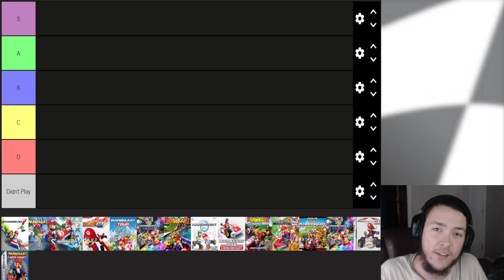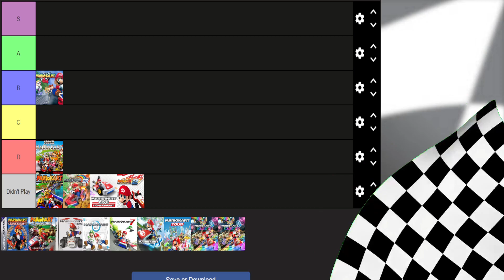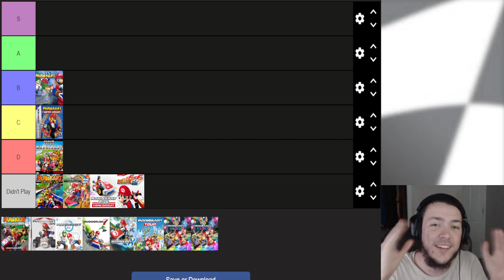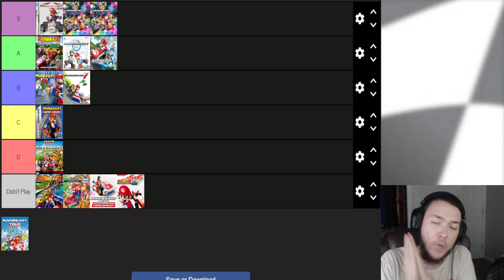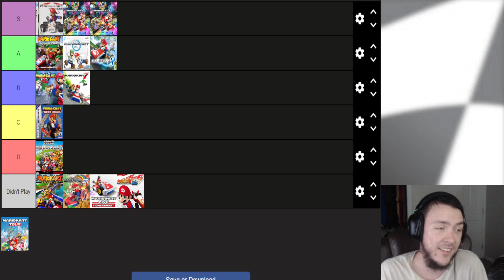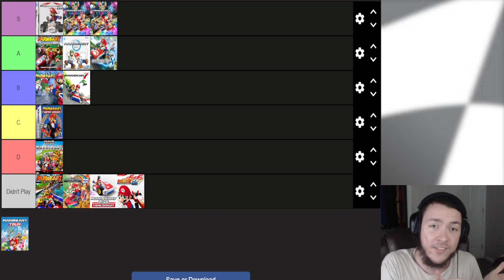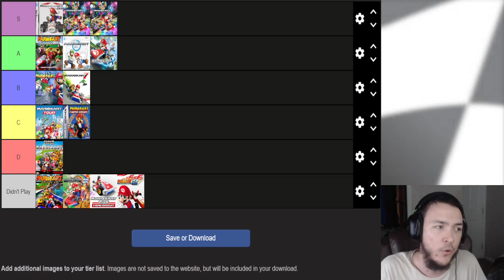BC King Ranks EVERY Mario Kart Game!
1:05 Super Mario Kart
2:17 Mario Kart 64
3:52 Mario Kart: Super Circuit
6:24 Mario Kart: Double Dash
8:33 Mario Kart DS
11:27 Mario Kart Wii
13:59 Mario Kart 7
16:05 Mario Kart 8
19:37 Mario Kart 8 Deluxe
22:13 Mario Kart Tour

- Download some cool art!
- Access to the BC King Vault!